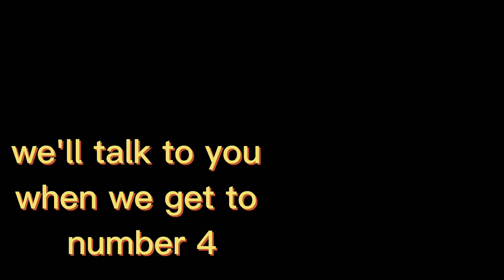Business Ethic Standard #3 [TRY AGAIN, FAIL AGAIN, FAIL BETTER]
WEALTH isn't always about the money you bring in the door; rather, it's often the experience you gain for future use. THEN GENERATE MONEY💰🤑